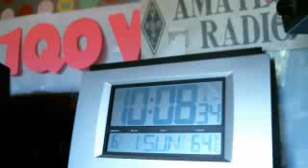WMEN 224.100 01JUN